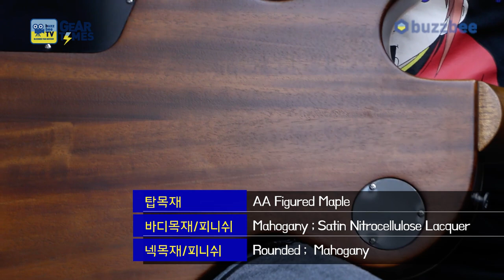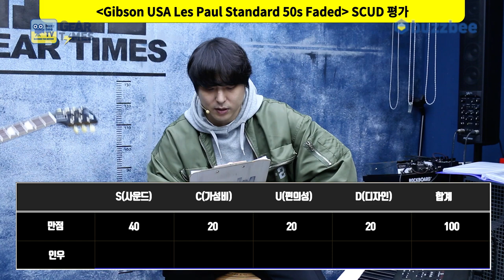[GearTimes 3617회] 깁슨 Gibson USA Les Paul Standard 50s Faded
깁슨 Gibson USA Les Paul Standard 50s Faded

0:00 오프닝
3:39 스펙(Spec)
4:47 사운드 테스트 (sound test)
10:42 시연 (Demo)
12:01 한줄평
13:03 점수